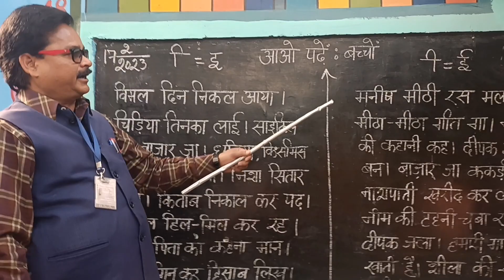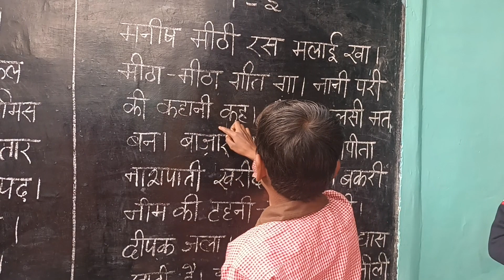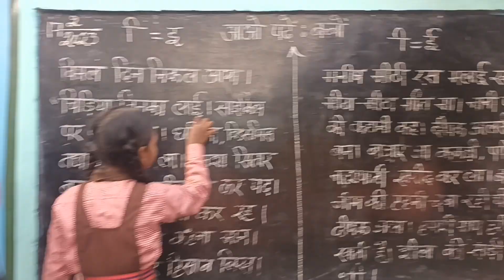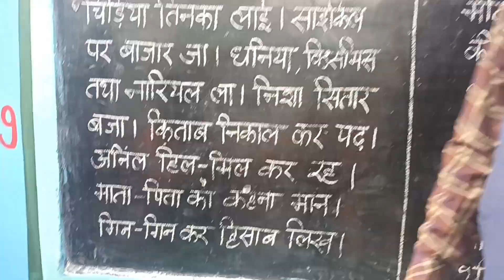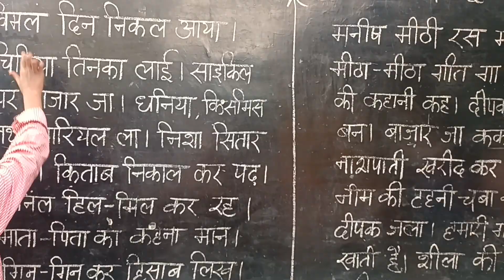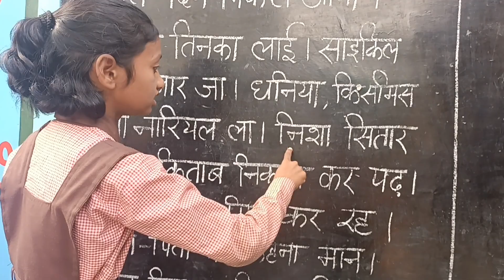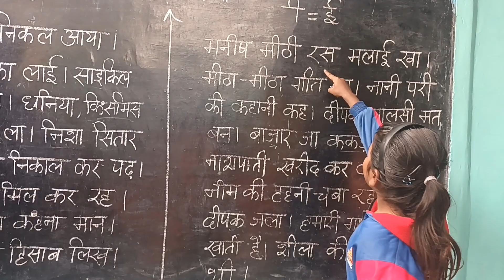बेसिक के बच्चों को हिंदी भाषा में ऐसे निपुण बनाएं ।